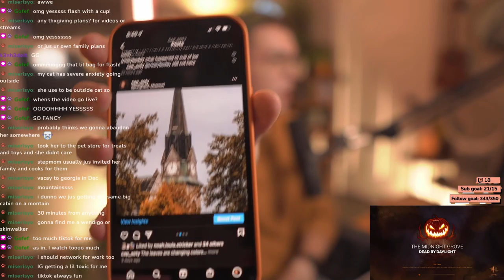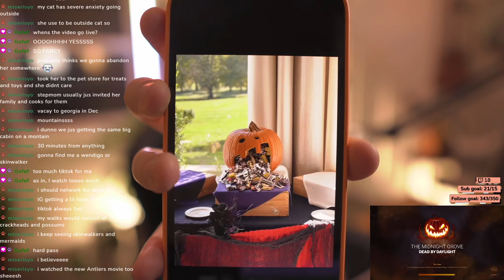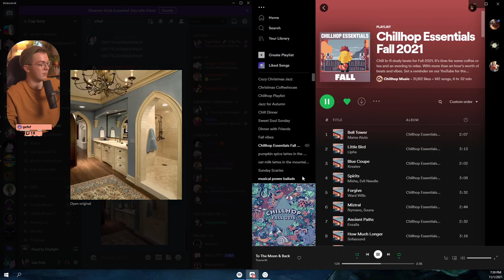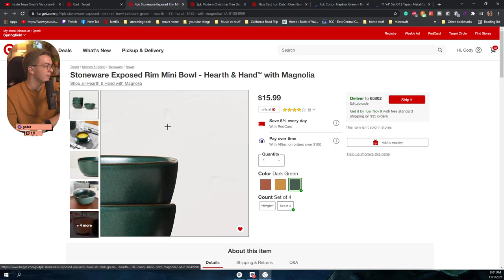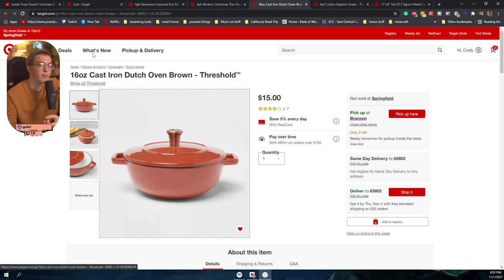Let's finish this Halloween tome // 11.1.2021